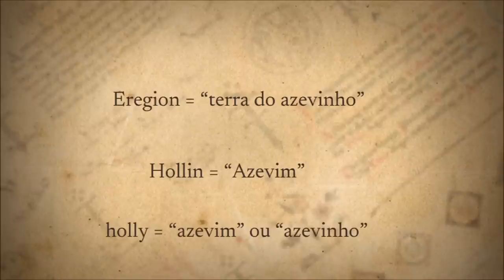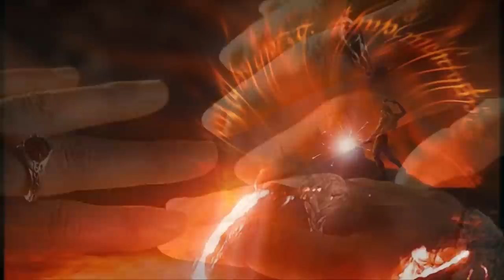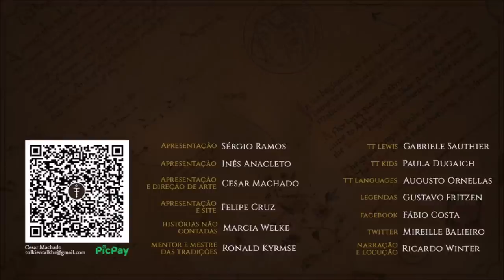Eregion (Azevim) [Hollin] | TT 691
Eregion foi o principal reino élfico da Segunda Era da Terra-média. Governado por Celebrimbor, foi o local onde os Anéis de Poder foram forjados.

APRESENTAÇÃO

CONFIRA TAMBÉM!

MÍDIAS SOCIAIS

TRILHA SONORA

Trilha sonora do vídeo:
Artista:
Músicas: Rains Will Fall

IMAGENS E ARTISTAS:

J.R.R. Tolkien, Anna_Kulisz, kaprriss, peet, Donato_Giancola, gerrit105, toastedbuckwheat, Ted Nasmith, alystraea.